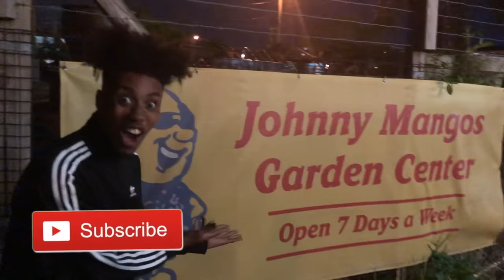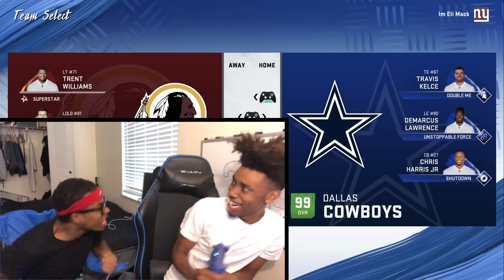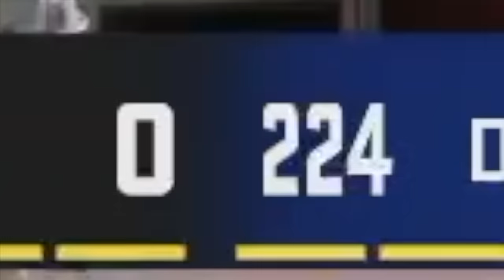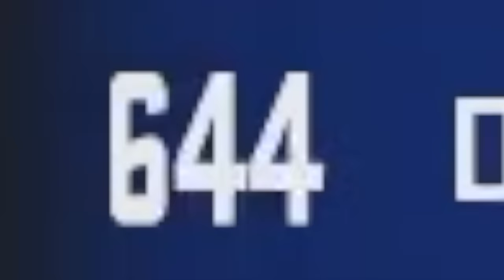Is It Possible To Score 1000 Points In Madden 20?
Ayye today we are playing some Madden 20 online ranked game where I TRIED TO SCORE 1000 POINTS! This is a madden 20 game with the Dallas Cowboys and Miami Dolphins!